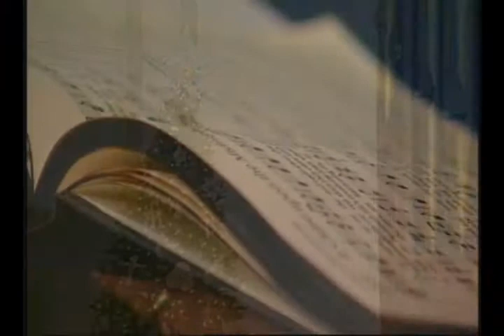Atlanta First UMC 12/8/13 Worship Service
The December 8, 2013, Sunday worship service of Atlanta First United Methodist Church. Sermon "Do Not Be Afraid of the unEXPECTed" by Dr. Charles Z. Gardner. Sermon scripture: Luke 1:5-23